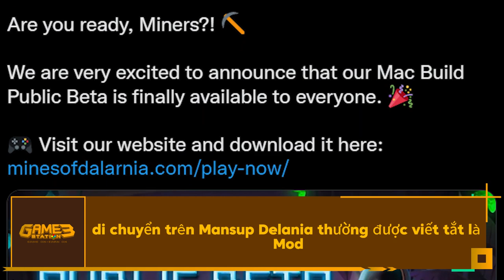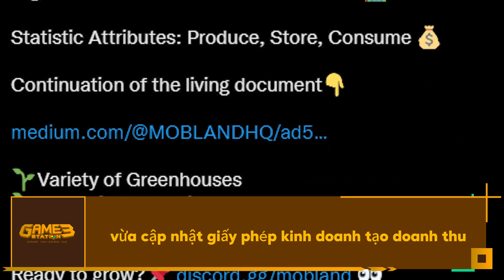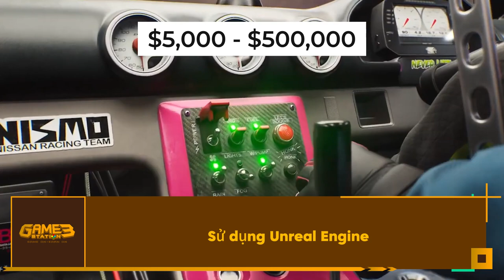Bản Tin Hàng Tuần: Gordon Ramsay Tham Gia Sandbox Với Hell’s Kitchen